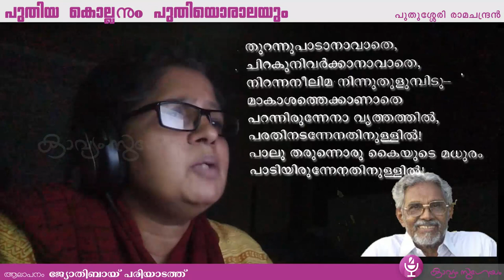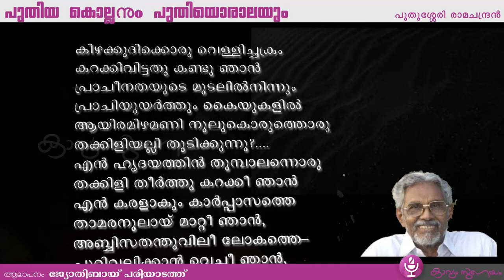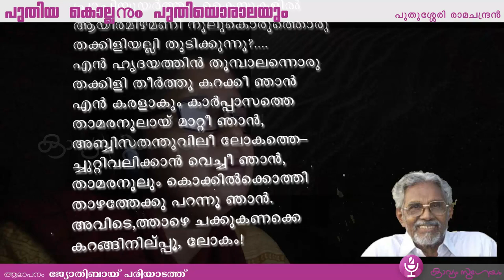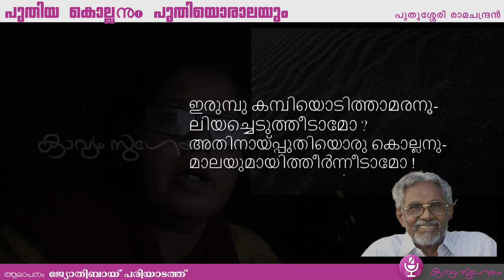Puthiya kollanum Puthiyoralayum |പുതിയ കൊല്ലനും പുതിയൊരാലയും | Puthussery Ramachandran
കൂടുതൽ കവിതകൾ കേൾക്കാൻ 'കോട്ടയം സാഹിത്യ പരിഷത്തിൽ 'പുതിയ കൊല്ലനും പുതിയൊരാലയും' എന്ന കവിത വായിച്ച് സഹൃദയ ലോകത്തിൻറെ അഭിനന്ദനം നേടിയ രാമചന്ദ്രൻ വിപ്ലവ കവിതയുടെ പുതുച്ചേരിയിൽ മുന്നണി നേതാവായി വളരുമെന്ന പ്രതീതി ഉളവാക്കി . പഴയ അലങ്കാര കല്പനകളെ അപഗ്രഥിക്കുന്ന ശൈലിയിൽ വ്യാഖ്യാനിച്ചാൽ നിരക്കാത്ത സാമ്യകൽപ്പനകൾ ഉണ്ടെങ്കിലും ആ കവിത ആവിഷ്കരിച്ച സമഗ്രഅനുഭൂതി ഊഷ്മളവും ഊർജ്ജസ്വലമായ വിപ്ലവാവേശമായിരുന്നു 'ഇന്നലെ'യുടെ തടവറയിൽ കിടക്കുന്ന ജനചേതനയും ഭാവനയുമാണ് കൂട്ടിലിട്ട കിളിയായി അധ്യവസായം ചെയ്യപ്പെട്ടിരിക്കുന്നത്. പഴയ സങ്കൽപങ്ങൾ ,സ്വപ്നങ്ങൾ, ആദർശങ്ങൾ - എല്ലാം ആത്മാവിനെ ഞെരുക്കുന്ന കൂടുകൾ തന്നെ. ആ കാഞ്ചനക്കൂടഴികൾ കരണ്ടു മുറിച്ചു പുറത്തു കടന്നാലേ മോചനമുള്ളൂ, ഇത്രത്തോളമേ കിളിയോട് സാദൃശ്യപ്പെടുത്തേണ്ടൂ വടി വെട്ടുകയും വല കെട്ടുകയും ചെയ്യുന്ന വനവേടന്മാർ , കണ്ണിൽ തീപ്പന്തം ഉള്ള കഴുകുകൾ ,പോട്ടിൽ പത്തി നിവർത്തിയ പാമ്പുകൾ മുതലായവ വിപ്ലവാത്മകമായ അന്തിമുക്തിയെ തടയുന്ന ശക്തികൾക്കു പ്രതീകങ്ങൾ . എല്ലാ പ്രതിബന്ധങ്ങളേയും തോൽപ്പിച്ച് മുന്നേറുന്ന പുതിയ ജീവിതസത്ത അധ്വാനിക്കുന്ന ബഹുസഹസ്രത്തിന് ആവേശം പകരുന്ന ചൈതന്യമായിത്തീരുമെന്നും തീരണമെന്നുമാണ് കവിതയുടെ ധ്വനി. കരളാകുന്ന കാർപ്പാസത്തെ (പരുത്തി) താമരനൂലാക്കി മാറ്റുന്നതുകൊണ്ട് പുതിയ ലോകത്തെമുന്നോട്ട് വലിക്കാനാവി ല്ലെങ്കിൽ അതിനെ ഇരുമ്പുകമ്പികളാക്കി വാർത്തെടുക്കണം.  പഴയ ജ്വലത്തായ പൈതൃകത്തെ നിർമാർജനം ചെയ്തുകൂടാ.  എന്നാൽ 'സമസ്താ: സുഖിനോ ഭവന്തു' എന്ന ശുഭാശംസയുടെ തണുത്ത സ്വപ്നങ്ങൾ പോരാ ,പുതിയ കർമോത്സാഹത്തിന്റെ ശക്തികൾ വേണം എന്നാണ് സൂചന. 'അതാണ് പുതിയ കൊല്ലനും പുതിയൊരല യും എന്ന വിഭാവനത്തിന്റെ വ്യംഗ്യം . ' (ഡോ : എം ലീലാവതി -മലയാളകവിതാ സാഹിത്യ ചരിത്രം(തുടുവെള്ളാമ്പൽപ്പൊയ്കയും ജീവിതക്കടലും, പുതുശ്ശേരി രാമചന്ദ്രൻ,) കേരളസാഹിത്യഅക്കാദമി)
കൂടുതല്‍ വായിക്കുക. കാവ്യാലാപനങ്ങള്‍ക്കായി